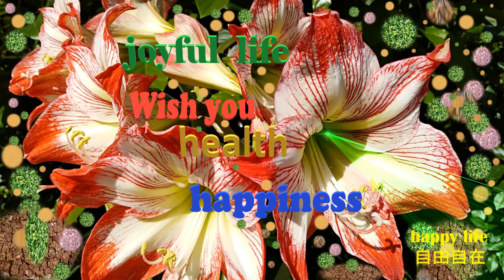Have fun playing ball to promote friendship. 開心玩球增進友誼。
Funny cat alice and Cute Cat Mooshi  have fun playing ball,  cat  janney volunteers to be her bystander。
有趣的小猫alice和Cute Cat Mooshi  一起開心玩球，貓女janney  自願做她的傍觀者。